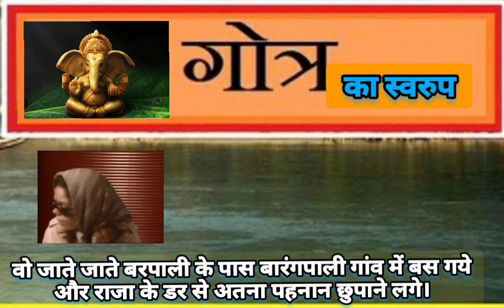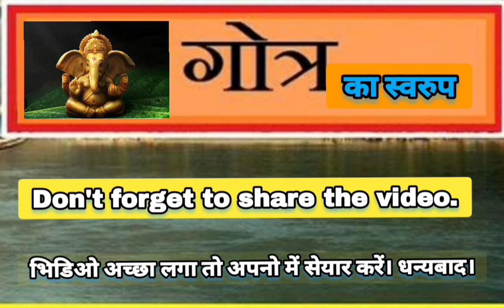ଗଣେଶ ଗୋତ୍ରର ସ୍ବରୂପ। गणेश गोत्र का स्वरूप।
kulta jati video
kulta samaj history
kulta samaj odisha
kulta samaj bargarh
kulta samaj chhattisgarh
chhattisgarh Kolta samaj
bisha sahe kulta samaj
kulta video
viral video
kulta gotra
kulta surnames
kukura Letha
kulta pila status
kulta tukel
raneshwar ramchandi
maa Ramchandi
sri Raneshwar Ramchandi
kuluta
kalita
kulita
kuilta
kalota
kanistha kishore Sahu
kanistha sahu
bishwaguru